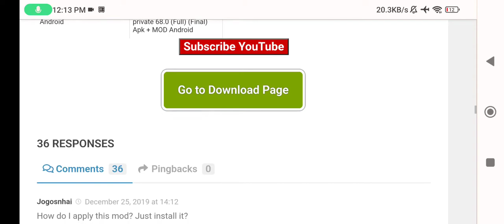AZ Screen Recorder Mod Apk 5.9.15